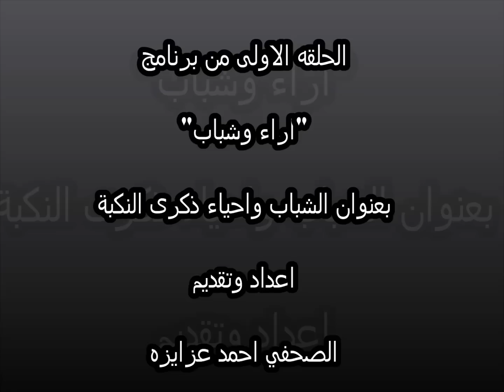الحلقه الاولى من برنامج اراء وشباب على موقع العرب تقديم الصحفي احمد عزايزه